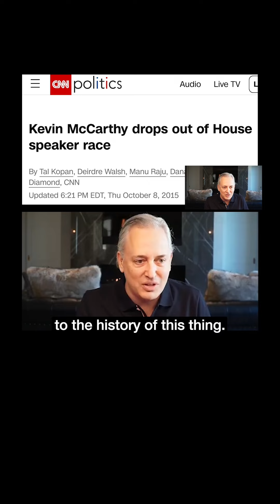David Sacks Predicts Who Will Be the New Republican House Speaker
Clipped from E148. Follow our fan account of the Best Podcast in the World! Since 2021, we’ve worked hard to add value to the Besties’ content. The most interesting, insightful, thought-provoking, or just plain hilarious clips we want to get out there for more people to discovery, and for fans to enjoy. So please follow and share with a friend. Thank you! 😃

Follow our other fan channels on TikTok, IG and Twitter